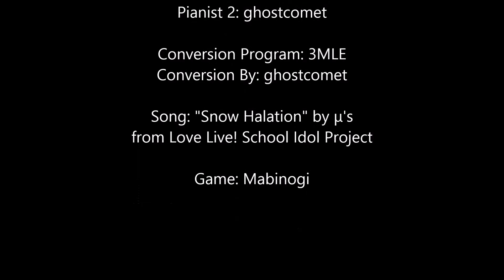[Mabinogi MML] - Love Live!-Snow Halation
HollowComet AMV Presents Mabinogi

Duet for Love Live! School Idol Project song "Snow Halation"